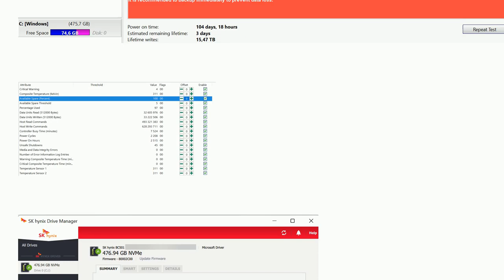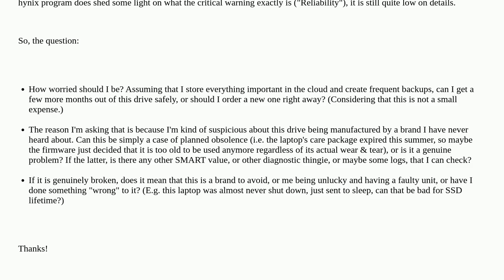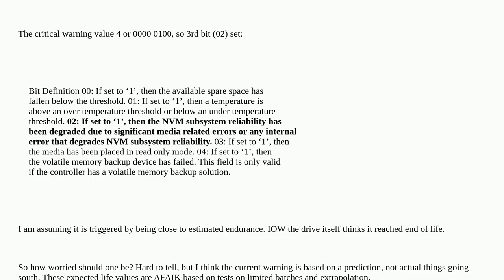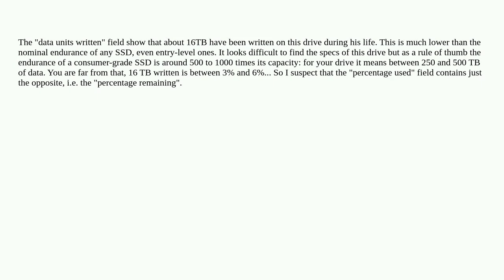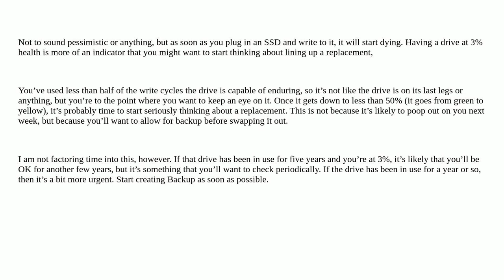3 year old SSD under normal use suddenly reports 3% health in its SMART values (97% "Percentage u...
3 year old SSD under normal use suddenly reports 3% health in its SMART values (97% "Percentage used")

A special thanks goes out to the awesome community

  ssd laptop smart